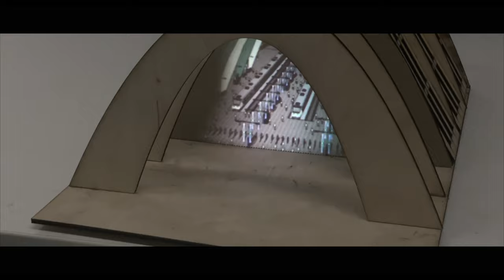Luke,Martin and Peter Projection